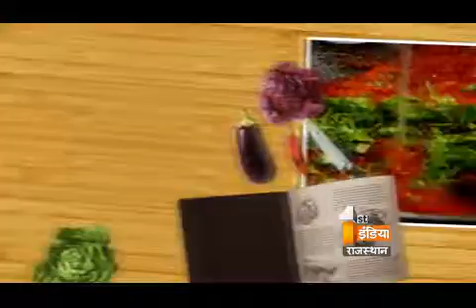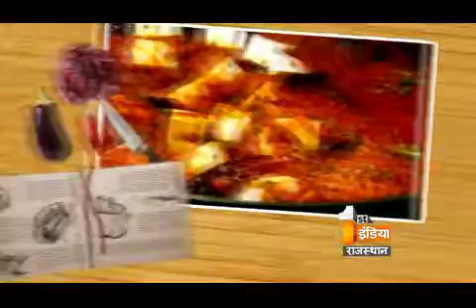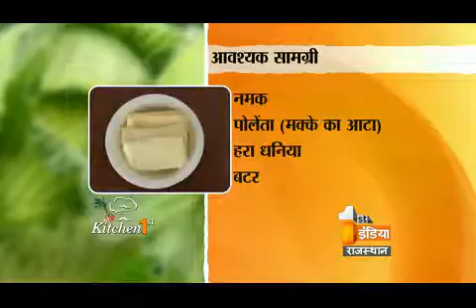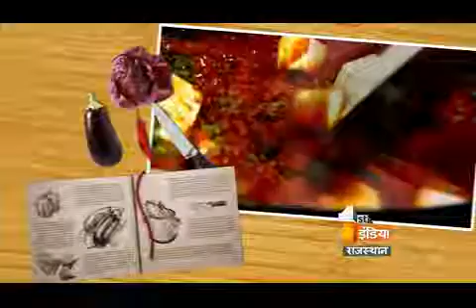Special Show "Kitchen First" - with Chef Mahesh Sharma - First India News Episode 1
एक बेहद सिंपल रेसेपी  जो अगर शामिल हो आपके रोज़मर्रा के खाने में तो हो जाये आपकी फैमिली खुश
दही के शामी कबाब इस हफ्ते शनिवार और रविवार
इंटरनेशनल शेफ महेश शर्मा के स्टाइल में